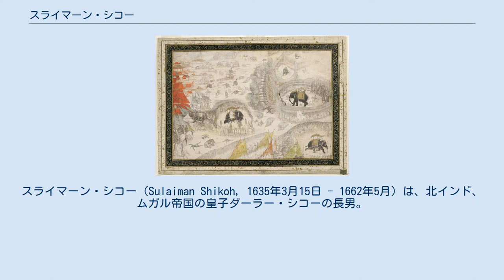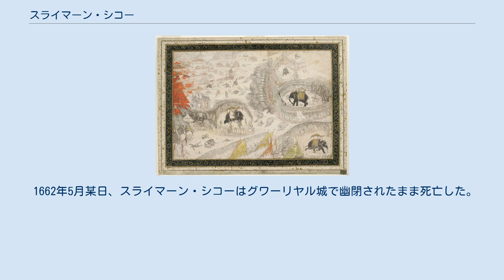スライマーン・シコー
スライマーン・シコー（Sulaiman Shikoh, 1635年3月15日 - 1662年5月）は、北インド、ムガル帝国の皇子ダーラー・シコーの長男。
母はナーディラ・バーヌー・ベーグム。
 1635年3月15日、ムガル帝国の皇子ダーラー・シコーとその妃ナーディラ・バーヌー・ベーグムとの間に生まれる。
 成長したスライマーン・シコーは顔立ち美しく、背も高く、立派な体格に恵まれた青年に育った。
また、彼は頭脳明晰のみならず自制心もあり、寛容で気前がよく、誰からも好かれる存在となった、とフランスの旅行家フランソワ・ベルニエは語っている。
 また、スライマーン・シコーはダーラー・シコーの長男と言うこともあり、祖父にあたる皇帝シャー・ジャハーンは彼を大変愛し、自分の財産を多く分けたという。
また、ベルニエによると、シャー・ジャハーンは息子のダーラー・シコーよりも、むしろ彼の方を後継者として考えていたという。
 スライマーン・シコーと父ダーラー・シコー 1657年9月、祖父シャー・ジャハーンが重病となり、父ダーラー・シコーはその3人の弟シャー・シュジャー、アウラングゼーブ、ムラード・バフシュと皇位をめぐって争うこととなった。
 11月、シャー・シュジャーがベンガルで即位したのち、首都アーグラに向かっているという報告が伝わり、ダーラー・シコーはスライマーン・シコーにジャイ・シングとディリール・ハーンをつけてその討伐に向かわせた。
 1658年2月14日、スライマーン・シコー率いるダーラー・シコーの軍勢はアーグラに向かっていたシャー・シュジャーとその軍に遭遇し、交戦状態となった（バハードゥルプルの戦い）スライマーン・シコーはこの戦闘において奮闘し、敵軍は混乱状態となり、シャー・シュジャーは敗走した。
 スライマーン・シコーの軍勢は数日間のあいだ追撃したが、のちに追撃をやめてアーグラへと引き返した。
とはいえ、彼はシャー・シュジャーから大砲を何問か鹵獲し、この戦いで人々から名声を得ることとなった。
 サムーガルの戦い さて、スライマーン・シコーがいない間、父のダーラー・シコーはどうなっていたのかと言うと、4月15日に彼が派遣した軍がアウラングゼーブとムラード・バフシュの連合軍に敗れ（ダルマートプルの戦い）、その進軍を許す結果となっていた。
 そのため、シャー・ジャハーンは軍の全権をダーラー・シコーに譲ったが、揮する能力に欠き、軍人らには不人気であり、彼の軍勢において最も強力な武将ジャイ・シングはスライマーン・シコーとともにアーグラに向かって行軍中であった。
シャー・ジャハーンや父の側近はスライマーン・シコーがアーグラに到着するまで待ち、危険な戦いは方がよいと助言したが、父は聞き入れなかった。
 スライマーン・シコーはアーグラに向かったが、ダーラー・シコーはアーグラからアウラングゼーブとムラード・バフシュの連合軍の迎撃に向かい、6月8日にアーグラ近郊のサムーガルで戦闘を交えた（サムーガルの戦い）。
 しかし、父ダーラー・シコーは優勢であったにもかかわらず、その日のうちに不運にも敗北してしまい、西北のラホールへと家族を連れて逃げざるを得なかった。
その後、アウラングゼーブはムラード・バフシュを裏切って幽閉し、7月に帝位を宣した。
 スライマーン・シコーは父の敗北を知ると、ジャイ・シングに今後どうするべきか、何度も相談を持ちかけた。
アウラングゼーブもまた、ダーラー・シコーが彼の軍の戦力を頼みにするだろうことは知っていたので、ジャイ・シングとディリール・ハーンに何通も手紙を送り、彼を捕えて自分の味方にするように言った。
 ジャイ・シングは親友のディリール・ハーンに相談したのち、スライマーン・シコーにアウラングゼーブから来た手紙を見せ、彼を捕まえるように命じている点に注意した。
彼はディリール・ハーンやダーウード・ハーンといったほかの将軍らも信用できず、ガルワール王国の首都シュリーナガル（スリーナガル）に向かうのが最善の策だといった。
また、そこのラージャはアウラングゼーブに味方していないから、その地で情勢を見守って好きな時にいつでも山を下りればいいといった。
 スライマーン・シコーは今後はジャイ・シングをあてにできないと悟り、荷物をまとめてシュリーナガルを目指すように命令した。
彼を慕う軍人やサイイドの多くは彼に付き従い、ついていく準備をする者もいたが、なかにはジャイ・シングに付いていく者もいた。
 だが、スラ...